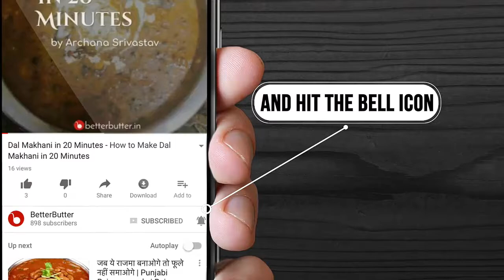Honey Chilli Potato Recipe - How To Make Honey Chilli Potato Recipe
Honey Chilli Potatoes are perfect tea time snacks loved by all.

Prep Time : 10 mins
Cook Time : 10 mins
Serves : 2 People

Cooked By - Sarika Kumar